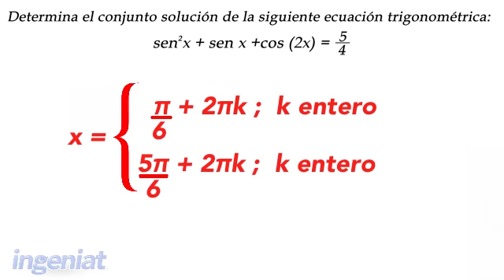Conalep REAN E01 R57 Ecuaciones trigonométricas e identidades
Ecuaciones trigonométricas e identidades